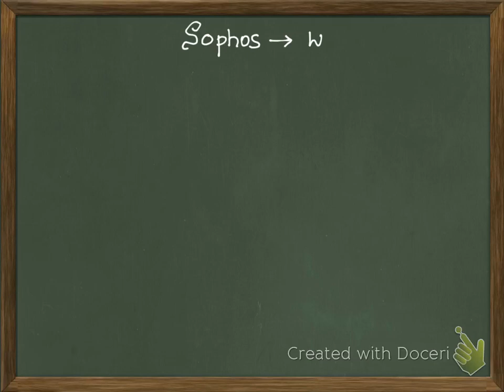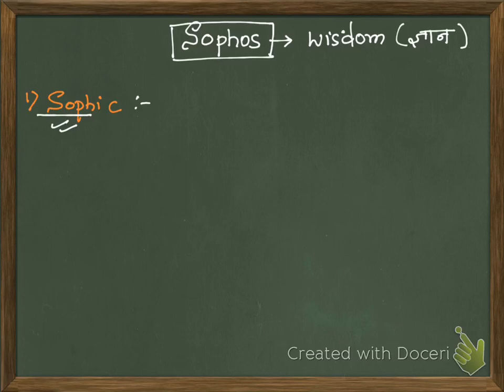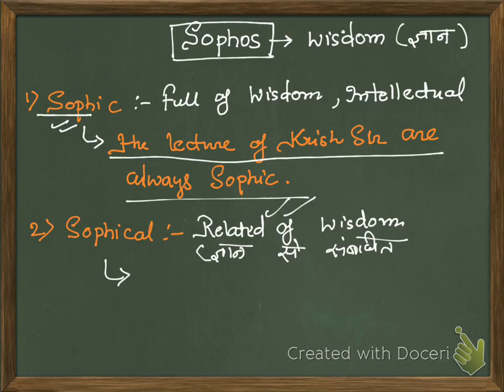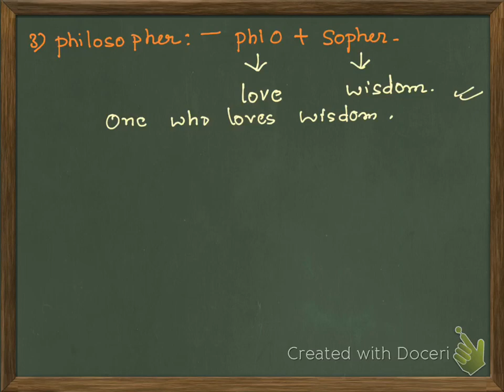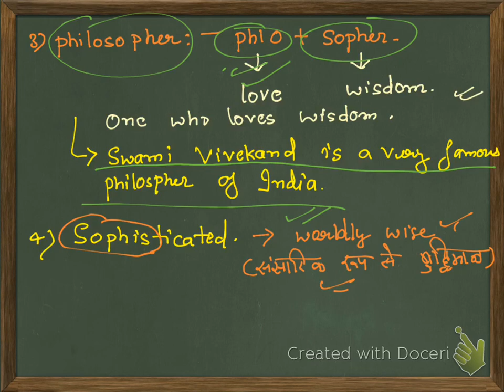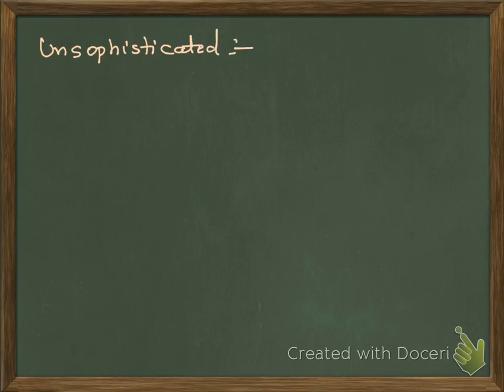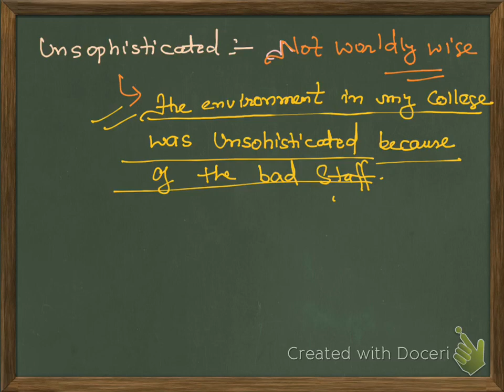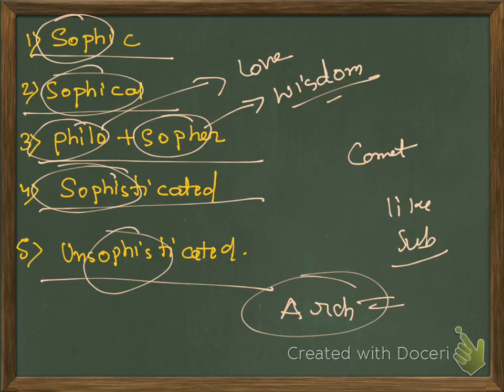ROOT WORD [ SET 4 ]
SSC | CHSL | MTS |  BANK | OTHERS
BANCHERS BY KRISH SAHA